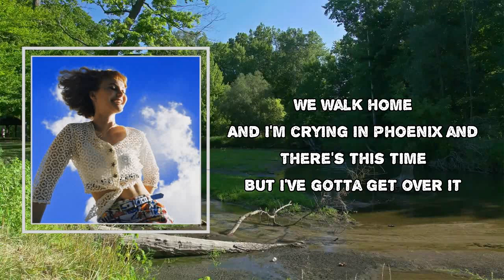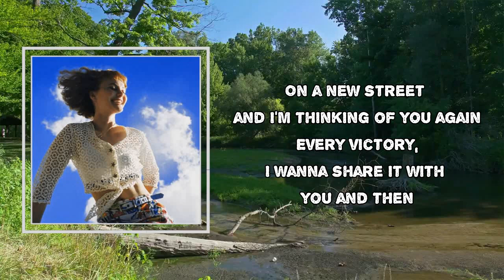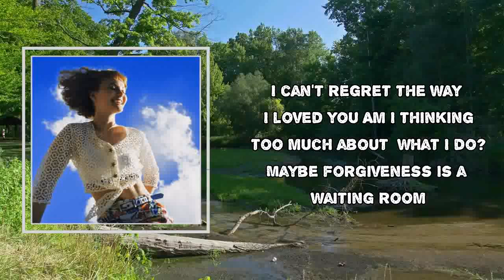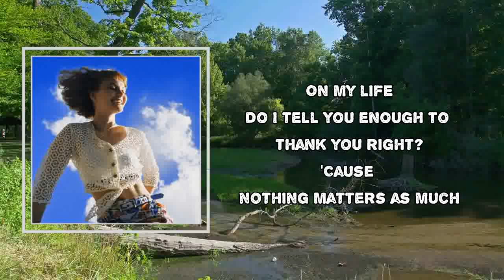Kacy Hill - Much Higher (Lyrics)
Album:  Is It Selfish If We Talk About Me Again

Much Higher Lyrics:

Is it selfish if we talk about me again?
There's this big dream where I'm singing to you and then
We walk home
And I'm crying in Phoenix and
There's this time
But I've gotta get over it

I can't regret the way I loved you
Am I thinking too much about what I do?
Maybe forgiveness is a waiting room
It's nice to think that when I'm older
I could be good at getting closer

On a new street and I'm thinking of you again
Every victory, I wanna share it with you and then
Life feels fast
And forever feels like a sin
All this time
And I've gotta get over it

Do I tell you enough to thank you right?
'Cause nothing matters as much

Much Higher
# IsItSelfishIfWeTalkAboutMeAgain